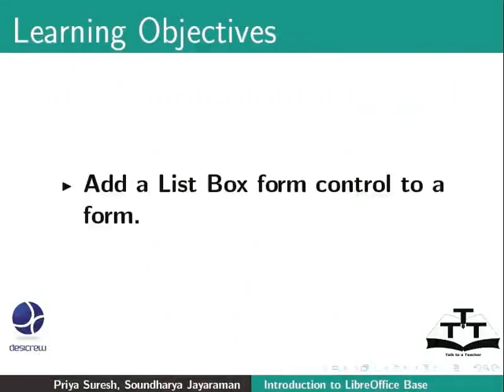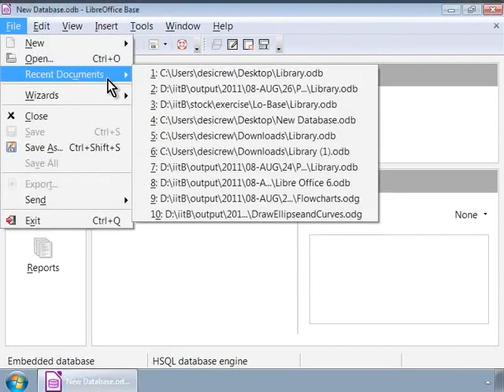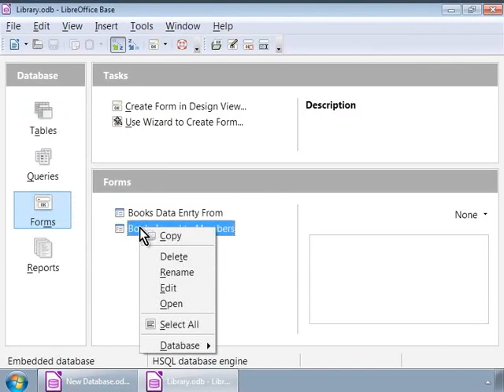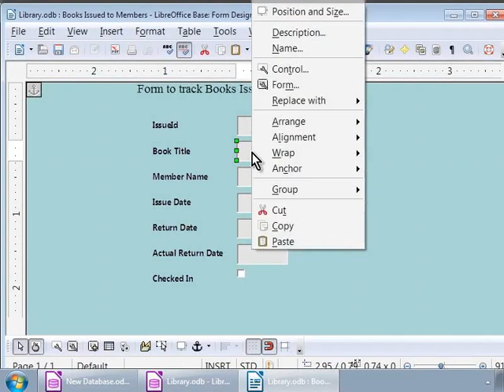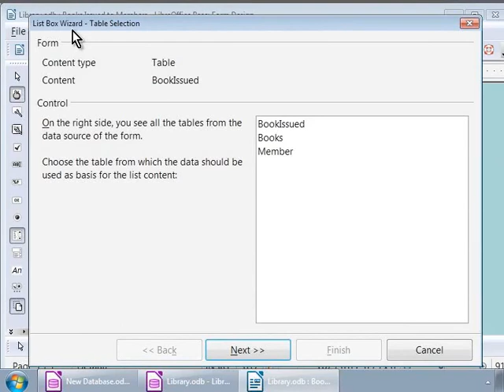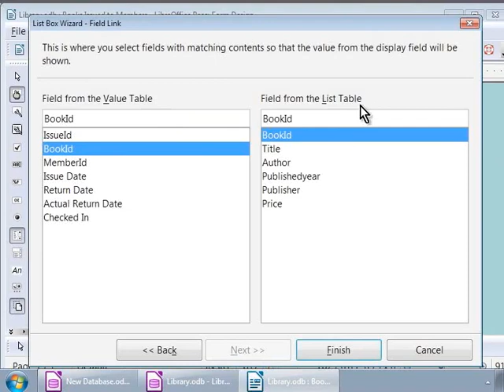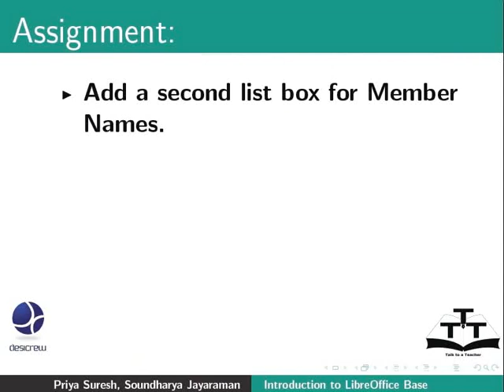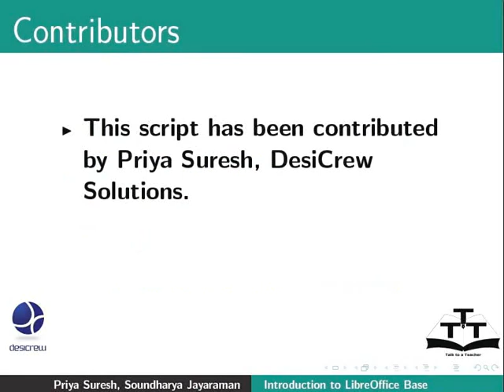Add List Box form control to a form - Assamese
এখন ফৰ্মলৈ তালিকা বক্স ফর্ম নিয়ন্ত্রণ(control) যোগ কৰক